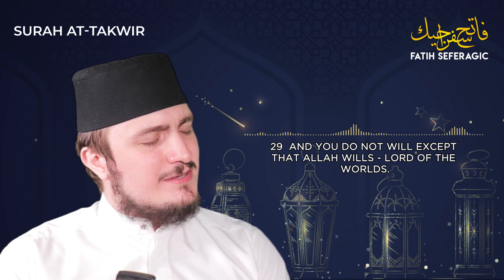SURAH TAKWIR (81) | Fatih Seferagic | Ramadan 2020 | Quran Recitation w English Translation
Surah At-Takwir (The Overthrowing)

At-Takwīr (Arabic: التكوير) is the 81st chapter (Surah) of the Quran consisting of 29 verses.  The Surah talks about the end of the world.  In a very powerful way, it gives us some of the scenes of the Last Day. All the natural power as well as the human power and authority will come to an end.  This is a serious message not the words of a madman.  The purpose of this message is to remind people to become morally upright.